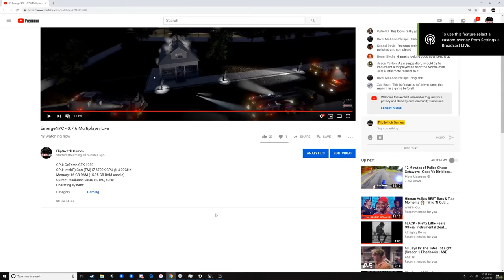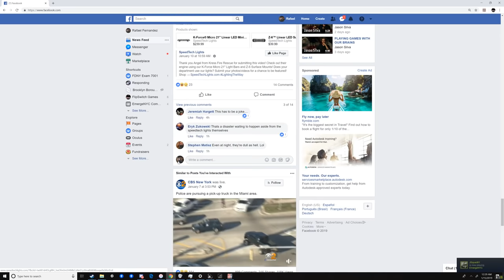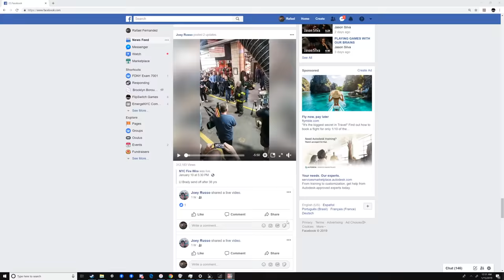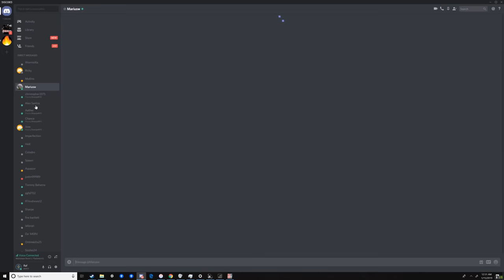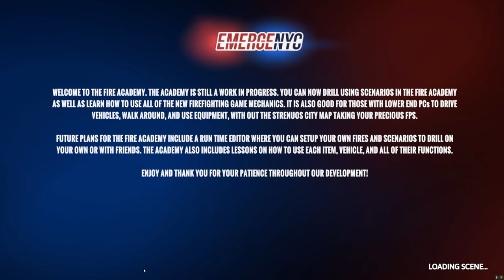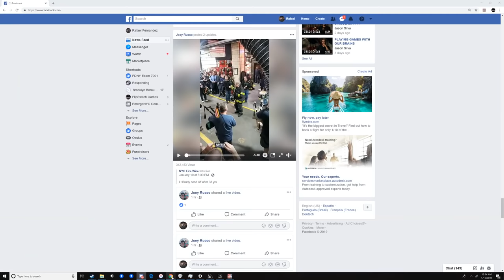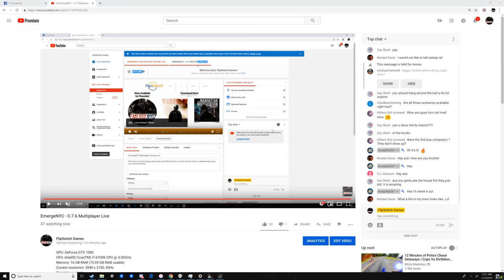EmergeNYC - 0.7.6 Multiplayer Live